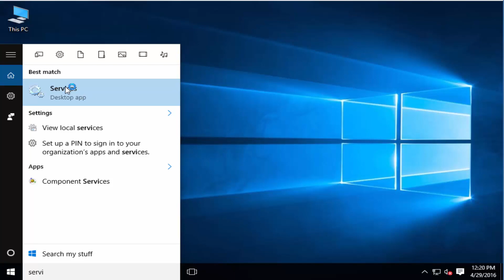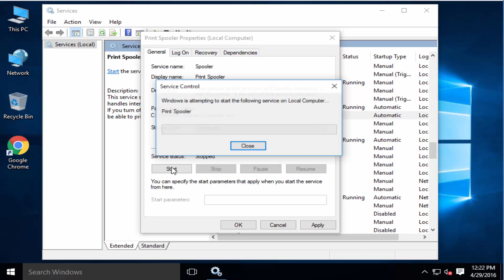User Intervention Required Status, when I try to print something in windows 10 Easy Step To fix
quick notepad tutorial " User Intervention Required Status, when I try to print something in windows 10  computer pc Easy Step To fix